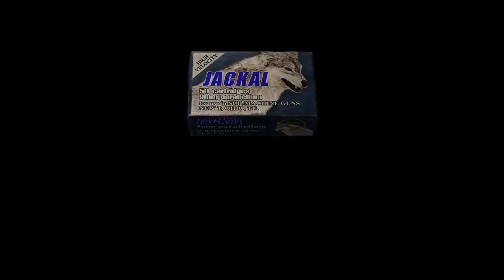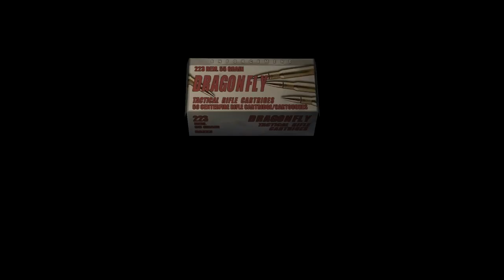Resident Evil 4 -Rejugado 2022- (Gameplay en Español, Ps5) Capitulo 11 Instalaciones de la Isla